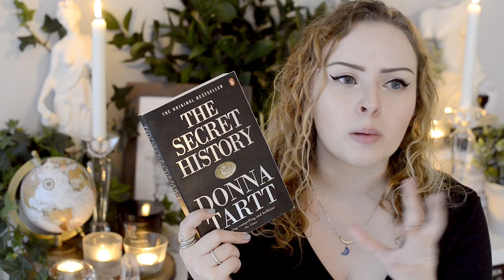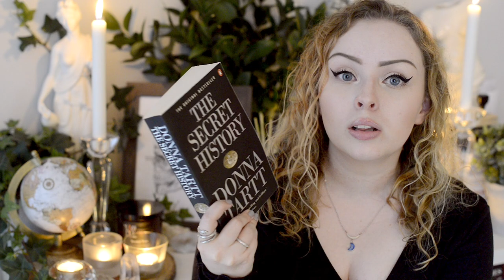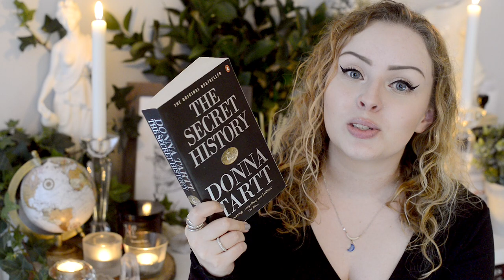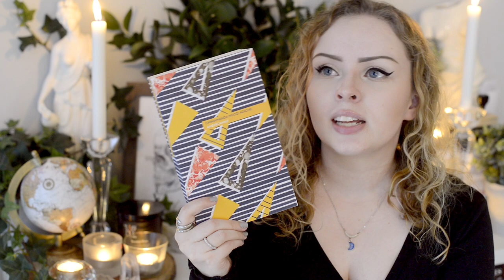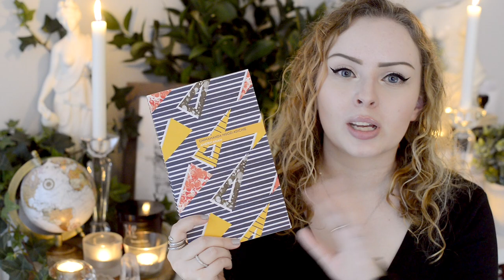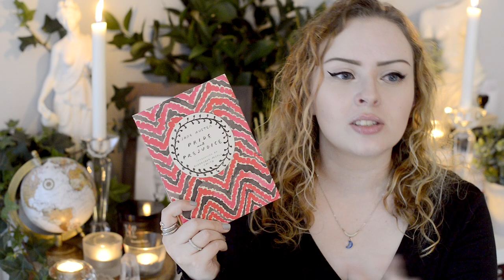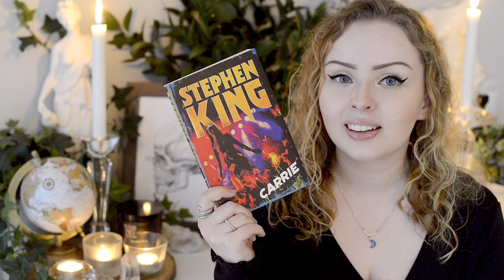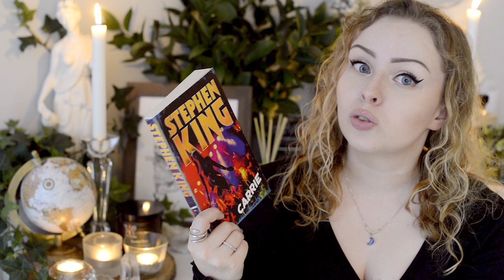Reread TBR! 🖤 | The Book Castle | 2021